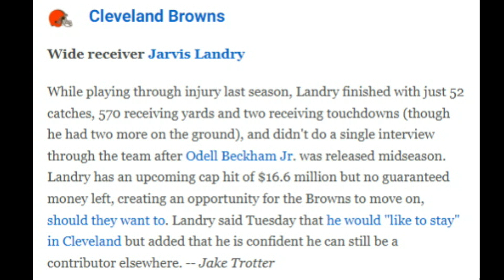Can Jarvis Landry and the Browns Find Common Ground? - Sports4CLE, 2/23/22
Dave Bacon and Jeff Phelps respond to an article from ESPN.com suggesting that Jarvis Landry needs a change of scenery.